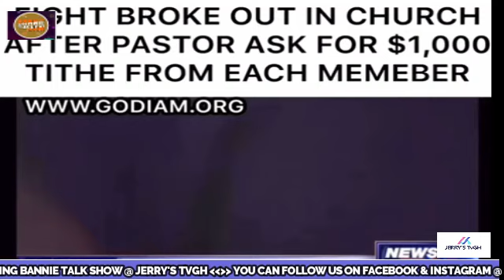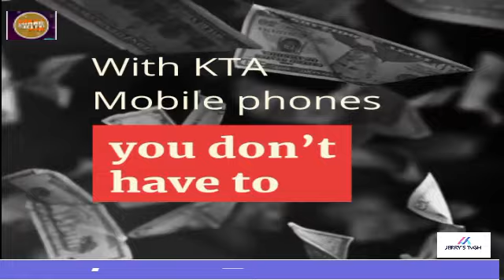THE REASON BEHIND REV. OBOFOUR'S BEING SUCCESSFUL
Channel managed by kofighozt